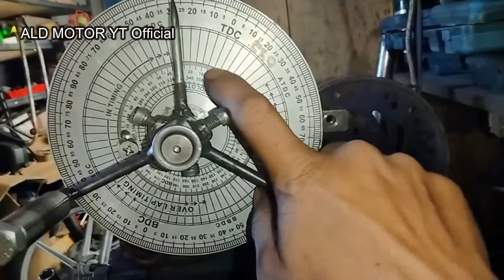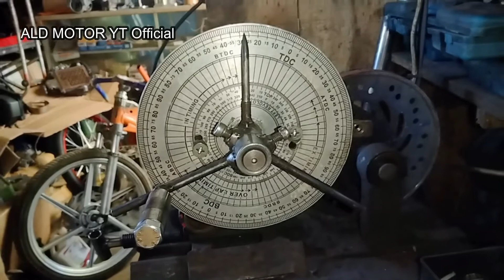MEMAHAMI CARA KERJA MESIN PAPAS NOKEN AS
Tiap yg membuat atw merakit mesin papas noken as punya varian yg berbeda beda tp tujuannya sama saja tentunya qta harus pahami dulu cara kerja mesin 4 langkah semoga video ini bisa bermanfaat dan menginspirasi